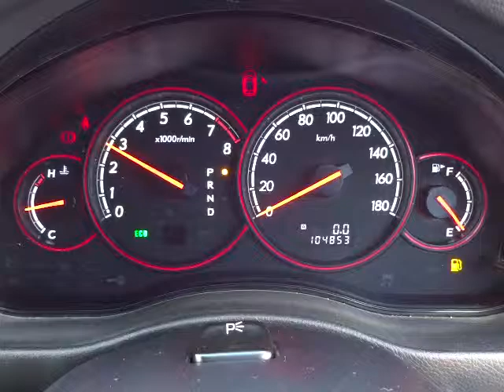スバル レガシィツーリングワゴン 2.0i (A038)